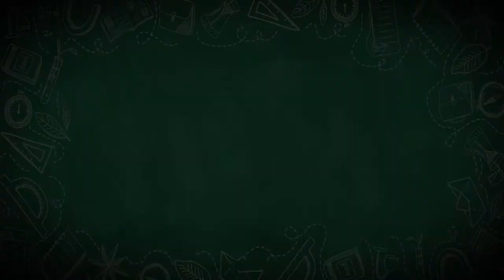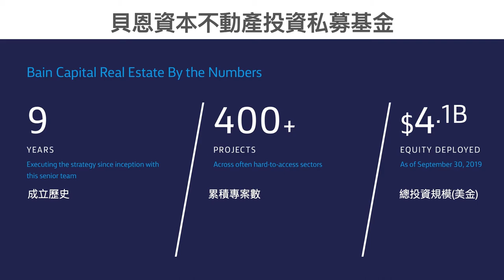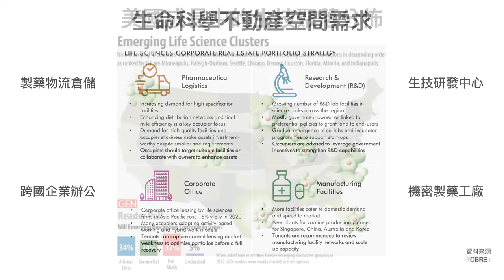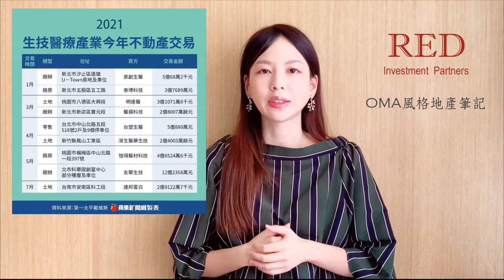影響力投資私募基金貝恩資本 生命科學地產投資新戰場【CC字幕】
從國際諮詢顧問公司起家的貝恩資本(Bain Capital)，近年提倡ESG精神為其影響力投資的核心，並自2017年成立房地產私募基金部門投入生命科學地產投資新戰場。隨著全球疫情與生醫科技發展競賽，台灣今年在生醫領域的不動產投資也快速成長。來看看早期就投入生命科學地產投資的貝恩資本，是如何成為ESG地產投資的佼佼者？